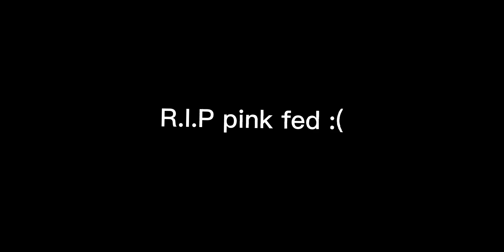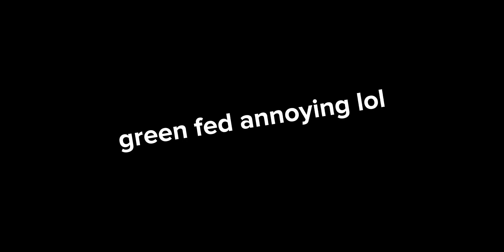Transfur Outbreak but I suck at using fear for 5 minutes straight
I suck at mobile lol